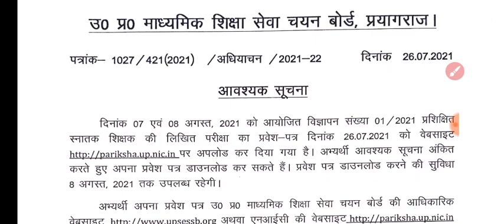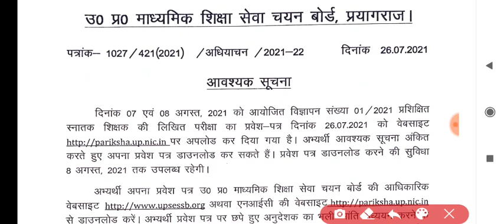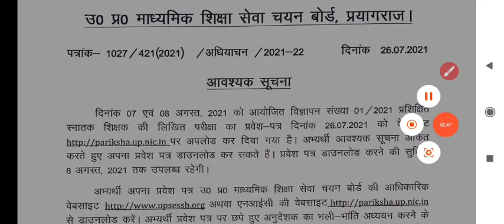UPTGT 2021 Admit Card जारी || Official Notification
TGT PGT geo test series whtsapp 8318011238